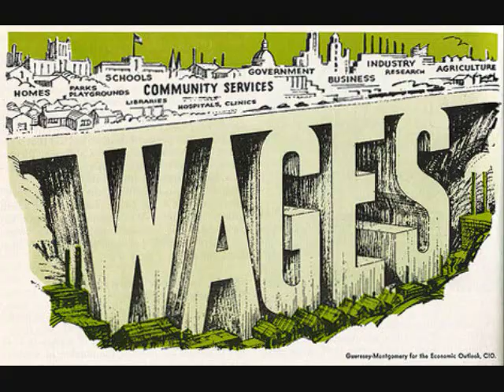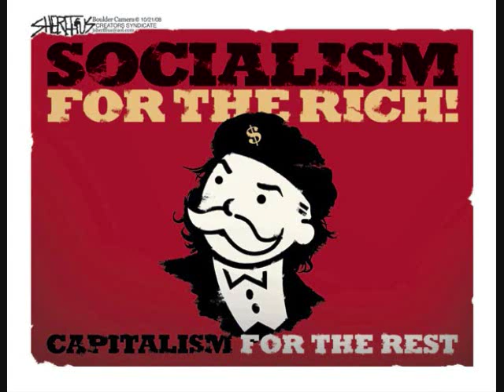A Reading of: Studies in Mutualist Political Economy (Chp. 1 Pt. 1)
This is a new series voiced by curiositygun93 which you can originally find on his channel:

All 7 parts of chapter one will be uploaded this week on each day of the week. I hope you enjoy!

-Nick